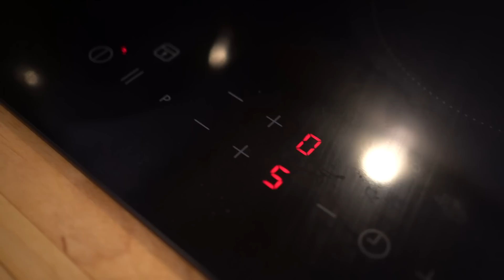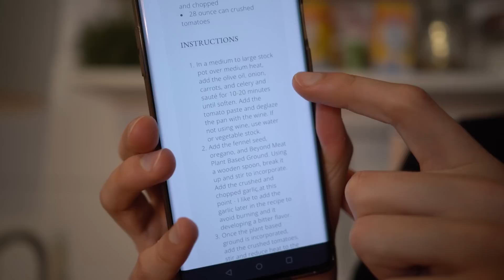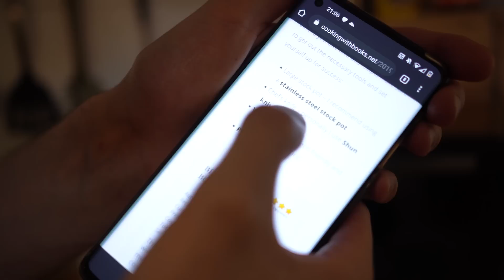Niemand kann sich das geben | Hänno kocht Bolognese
Schaut bei den @pietsmiet vorbei!

@mienahLIVE hat gefilmt!

Wir kochen heute parallel zu den PietSmiet unser eigenes Gericht! Heute könnt ihr euch eventuell sogar die einen oder anderen Kochtricks von eurem Hänno abgucken.